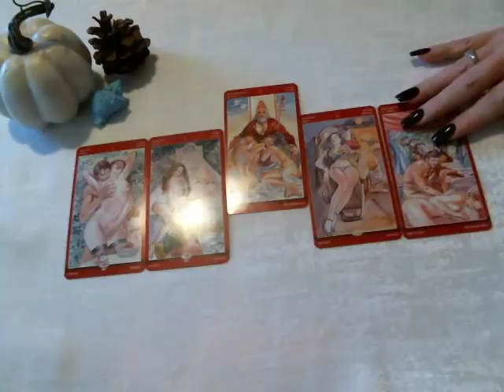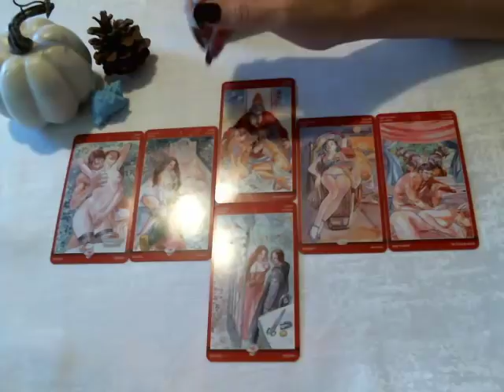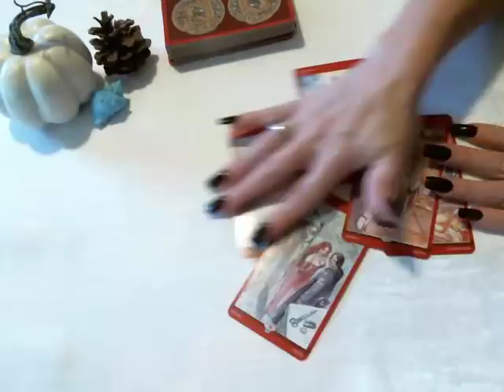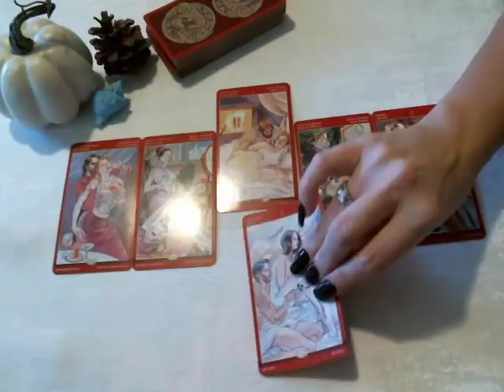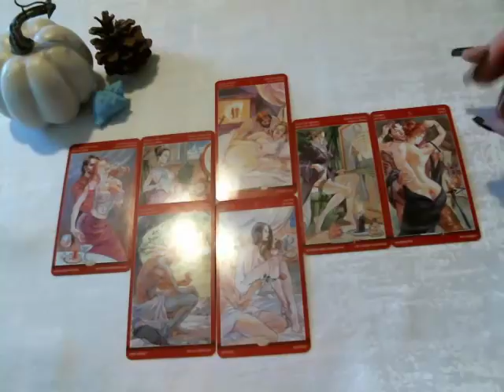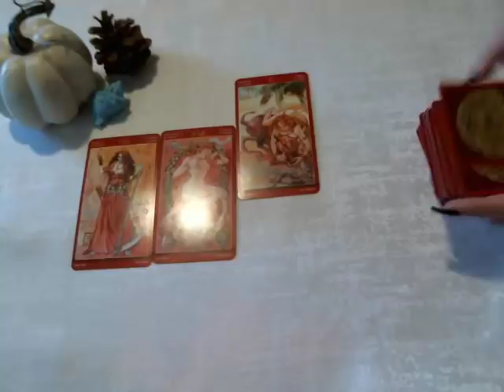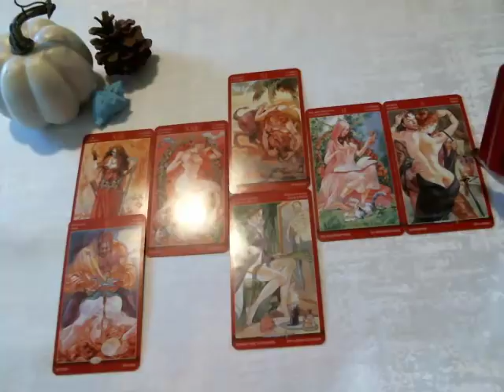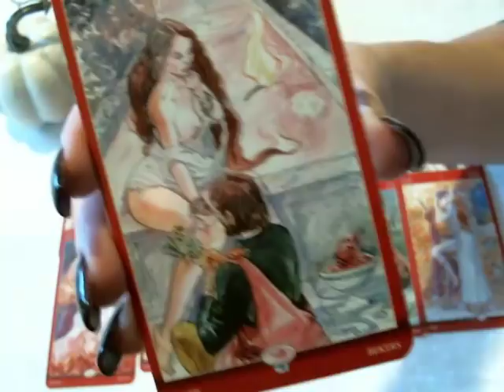Air Signs November 1st-15th 2017 ❤️🎃